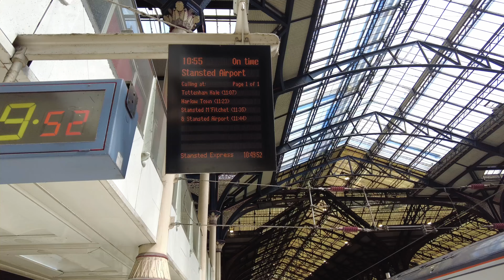CrowdStrike Chaos! Train travel from Paddington to Liverpool Street to Stansted Airport!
On 19th July a CrowdStrike update caused utter chaos across the UK & the world, causing computer systems to crash. Join me as I travelled via train from Paddington to Stansted airport, to experience what is was like to travel on that day!